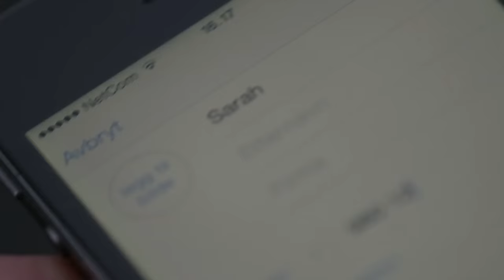HEVN (REVENGE) Trailer | TIFF 2016